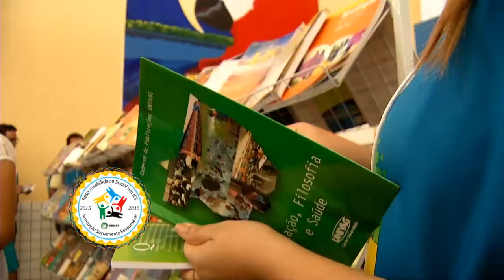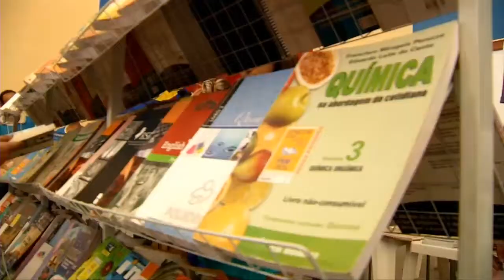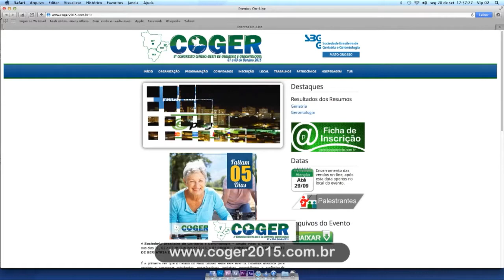4ª Edição Univag Solidário Programa Vip Setembro 2015